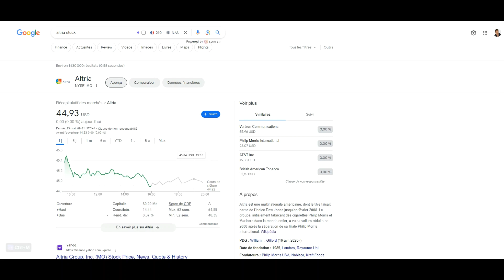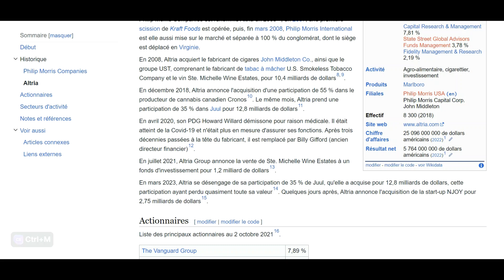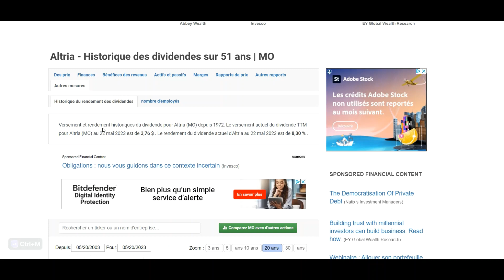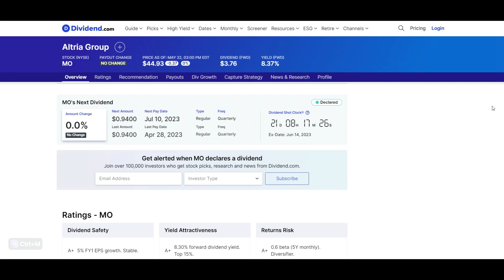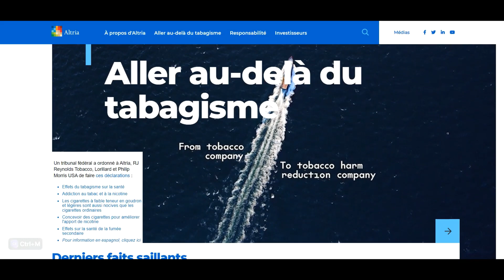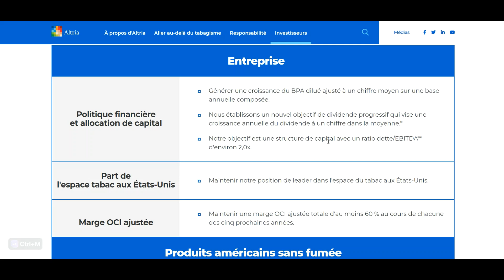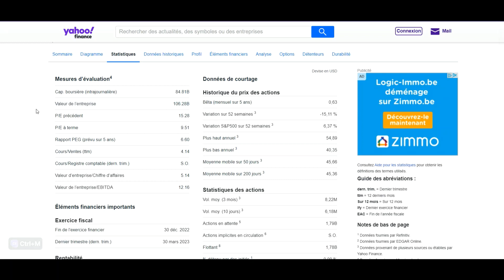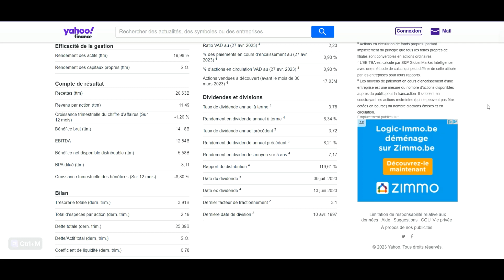ANALYSE DE l'UN DES PLUS GROS PRODUCTEUR DE TABAC DANS LE MONDE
Dans cette vidéo, nous allons nous pencher sur Altria, l'une des entreprises les plus importantes de l'industrie du tabac. Nous analyserons son modèle d'entreprise, l'historique de ses dividendes et son évolution globale au fil des ans. Altira est une entreprise qui existe depuis plus de 100 ans et qui s'est imposée comme un leader de l'industrie.

Dans un premier temps, nous étudierons son modèle d'entreprise et la manière dont elle est parvenue à maintenir sa position en tant qu'acteur de premier plan sur le marché. Nous examinerons ses stratégies de marketing, ses modèles de tarification et son approche globale du secteur.

Ensuite, nous examinerons de plus près l'historique des dividendes. L'historique des dividendes altria est un aspect important à prendre en compte lors de l'examen des performances globales de l'entreprise. Nous examinerons la croissance des dividendes au fil des ans et la manière dont l'entreprise a réussi à maintenir une distribution régulière à ses actionnaires.

Enfin, nous analyserons le développement global d'Altria au fil des ans. Nous examinerons ses succès et ses échecs passés et la manière dont elle s'est adaptée aux changements survenus dans le secteur. Nous examinerons également l'état actuel du secteur et la manière dont Altria se positionne pour l'avenir.

Dans l'ensemble, cette vidéo vous permettra de mieux comprendre Altira et la place qu'elle occupe dans l'industrie du tabac. Que vous soyez un investisseur ou simplement intéressé par l'histoire et les performances de l'entreprise, cette vidéo est à voir absolument.

C'est partie !

En aucun cas je ne me considère comme un professionnel, mais un simple particulier investisseur souhaitant se développer et aimant partager et échanger.